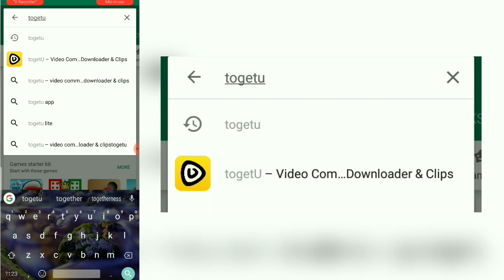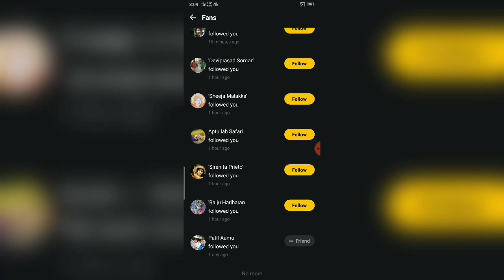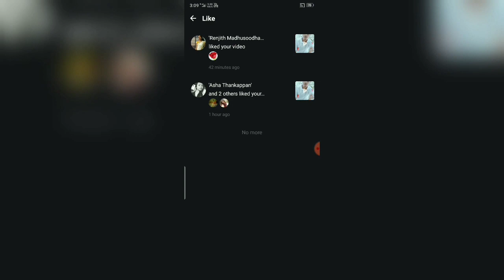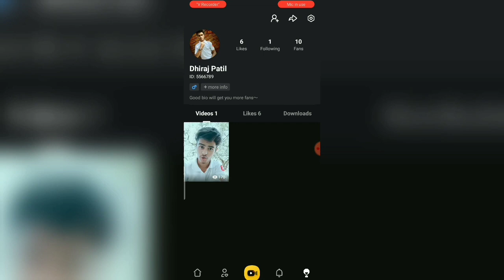TogetU App se paise kaise kamaye | it's just like a tik tok & Vigo video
Hello My Name is Dhiraj patil and this my 2nd Video on YouTube!

Topic:| TogetU App paise nhi deta hai |